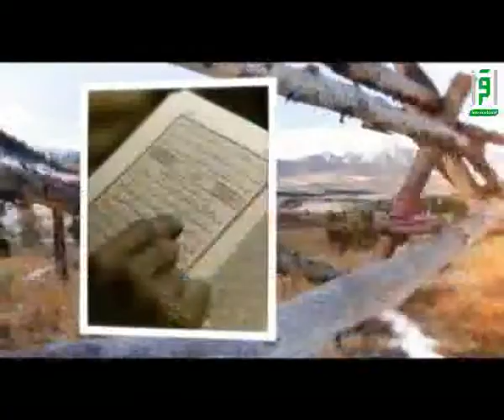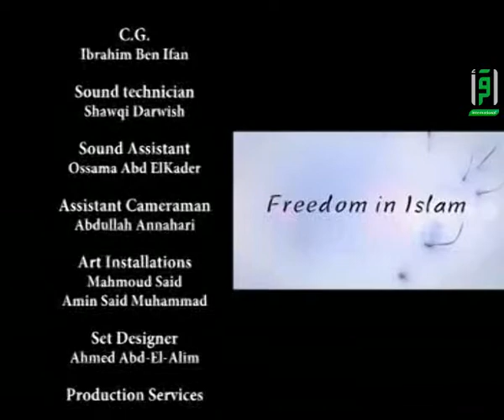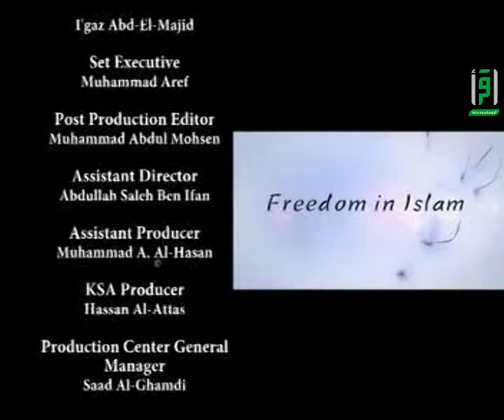Freedom in Islam - Ep 27 - Marriage which isn't permitted in Islam - Abu Osama Al Dahabi